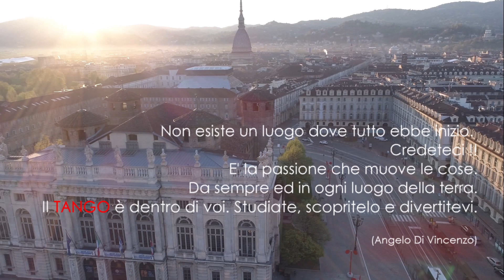(VIDEO 1) Splendida serata di TANGO, Martedì 10 Settembre, al "DA GIAU".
Non possiedo né rivendico alcun diritto
sulla musica e le immagini utilizzate in questo video.
Rimangono le proprietà dei rispettivi proprietari dei diritti d'autore.

I do not own nor claim any rights
to the music & images used in this video.